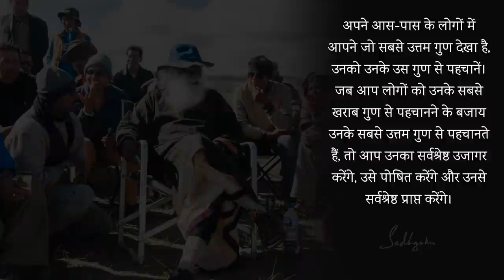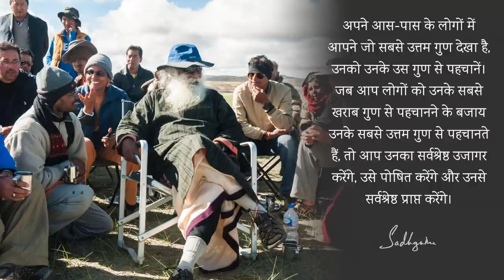1 चीज़ याद रखें, जब आप किसी से मिलें | Sadhguru Hindi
अगर कोई बुरा बर्ताव करे, तो हमें क्या करना चाहिए? सद्गुरु हमें ऐसी स्थितियों को संभालने का सही तरीका बता रहे हैं।